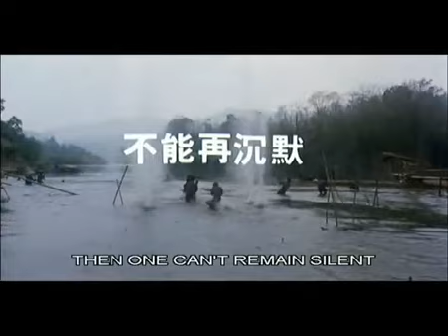Bullet in the Head 喋血街頭(Trailer En Subs)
Bullet in the Head was directed by John Woo in 1990.